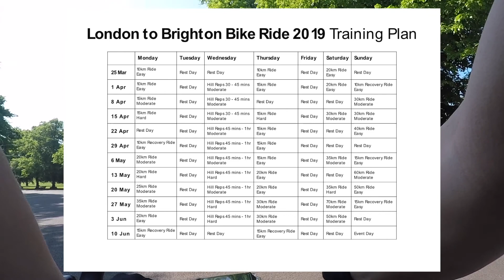London to Brighton Training Ride 29 - Hill Reps Hard